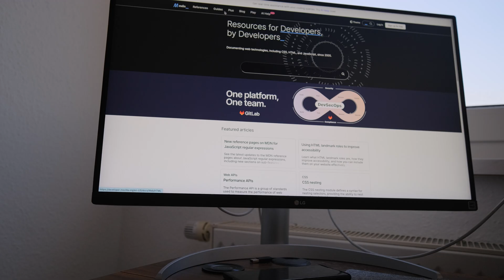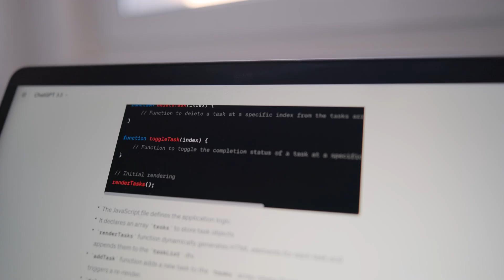How To Learn Programming for BEGINNERS in 2024 - Day in the Life of a Software Engineer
In this video, we'll take a look at how to learn programming for beginners in 2024.